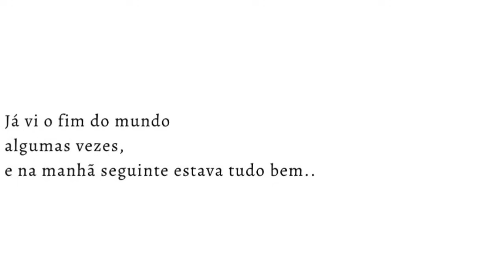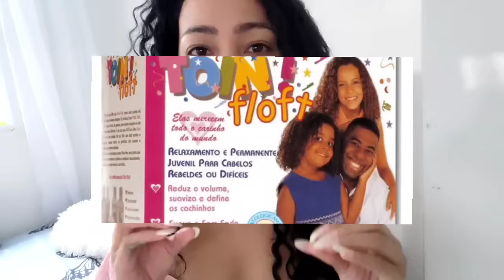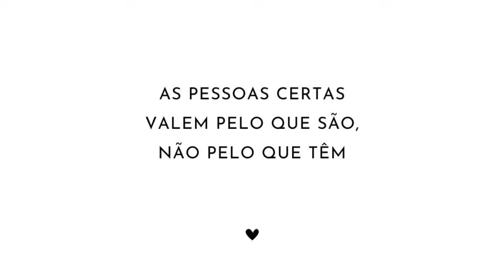PORQUE ESSA DIFERENÇA- NENHUMA AUTO-ESTIMA - MUDEI MEU CABELO E TUDO MUDOU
Oi Preciosa✨ Obrigada pelo LIKE 👍🏼 e por deixar seu 💖

Nossa Loja na Shopee tem novidades

Cabelão ✨